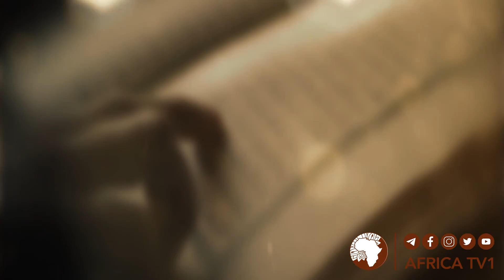ትዕዝብትታት ኣብ ኣያት ቁርኣን 24 | ሽኽ ዓብደልዓሊም ኢድሪስ || አፍሪካ ቲቪ | Africa TV1